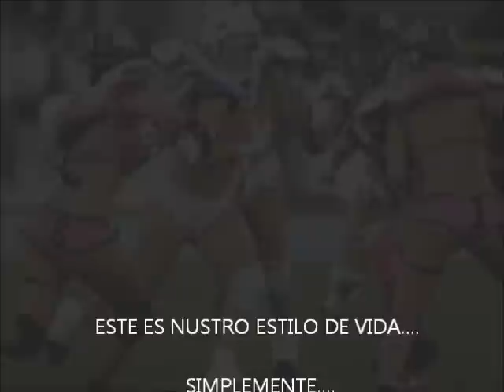This Is War - NFL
El mejor estilo de vida de todos. :D FOOTBALL